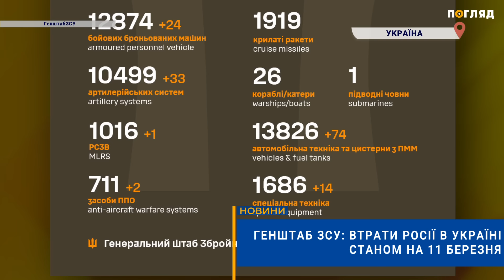☠️💣Генштаб ЗСУ: втрати Росії в Україні станом на 11 березня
Українська армія продовжує стримувати окупантів на всіх напрямках і завдавати нищівних ударів по скупченнях ворожих військ та техніки. ЗСУ знищили ще 920 російських військових.
За інформацією Генерального штабу Збройних сил України, станом на ранок 11 березня окупаційні війська Росії втратили  424 980 військових, 6 739 танків,
12 874 бойових броньованих машин, 10 499 артилерійських систем, 1016 реактивних систем залпового вогню, 711 засобів ППО, 347 літаків, 325 гелікоптерів, 8 141 безпілотник оперативно-тактичного рівня, 1 919 крилатих ракет,  26 кораблів, 13 826 одиниць автомобільної техніки та 1 686 одиниць спецтехніки.